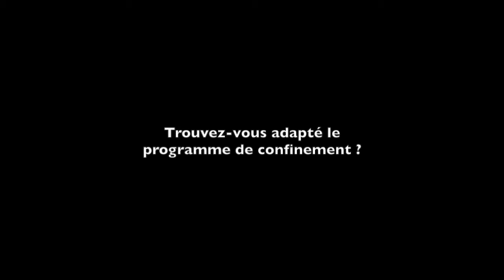#47-13 Forum Café